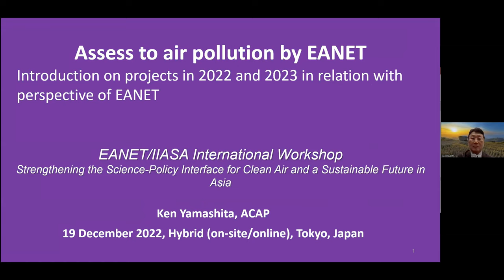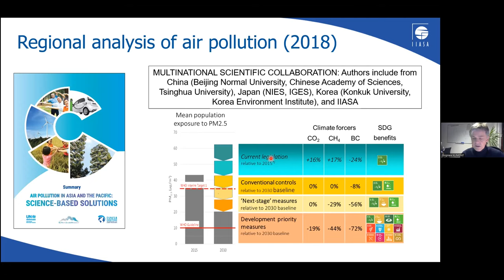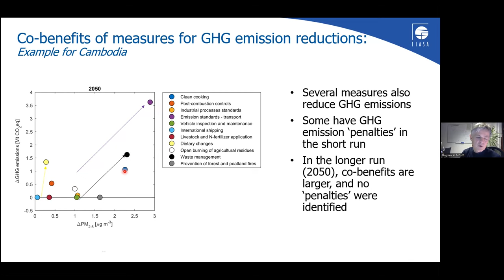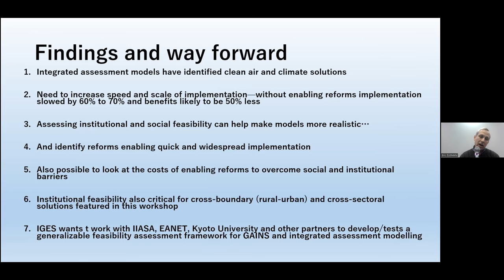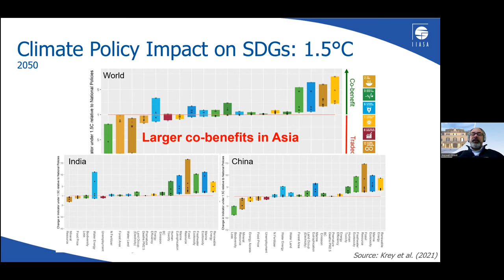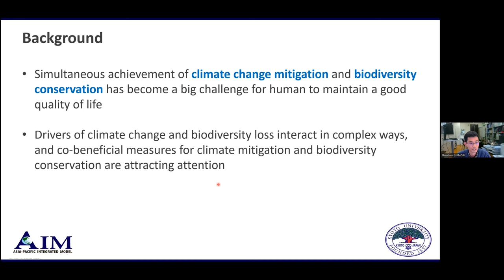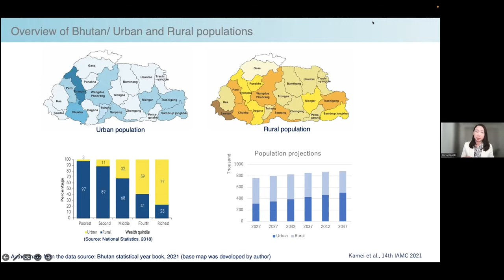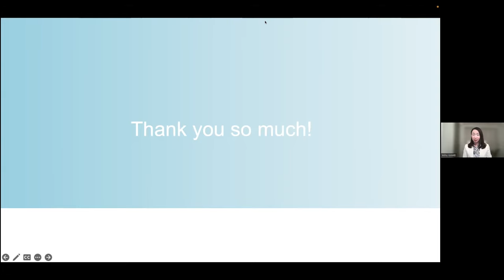EANET / IIASA International Workshop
Strengthening the Science-Policy Interface for Clean Air and a Sustainable Future in Asia

19 December 2022
In many parts of Asia, the single greatest threat to human health and a sustainable future is air pollution. A growing body of modelling research have employed emissions inventories, scenario development, and benefit estimation techniques to identify technological and behavioral changes that can limit that threat. However, there can be a disconnect between scientifically based models and the policies they seek to influence. This workshop provided learning opportunities on the state-of-the-art modelling analysis that can strengthen the science-policy interface for clean air in Asia.

Session I “Multiple development benefits of coordinated actions to tackle air pollution”, jointly organized by the Acid Deposition Monitoring Network in East Asia (EANET) and the International Institute for Applied Systems Analysis (IIASA), presented the modelling analysis employed by a project activity of EANET along with modelling analysis results from ongoing collaborative research projects between IIASA and the Ministry of the Environment of Japan (MOEJ) on multiple development benefits of coordinated actions to tackle air pollution.

Session 2 “Exploit synergetic linkages among SDGs” presented modelling analysis results from ongoing collaborative research projects between IIASA and MOEJ on synergies of achieving several sustainable development goals.

Session 3 “How to implement and promote a science-policy dialogue” discussed how we can design science-policy dialogue to reflect implications from modelling analysis to policy development and to co-design models by incorporating social and institutional dimensions of feasibility.